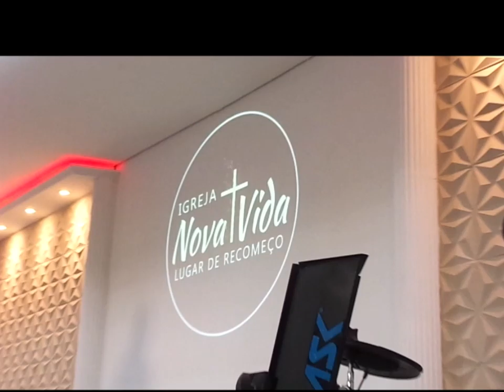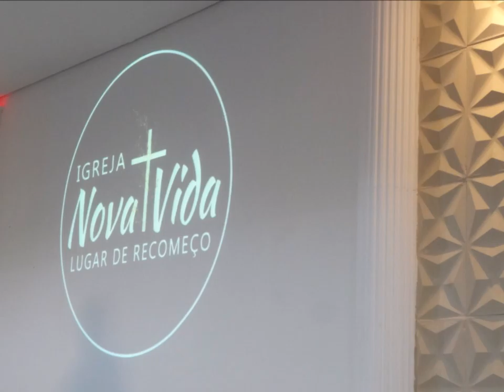Nova Vida.....05 Setembro 2021 - Taquaril - B.H - M.G - Café da Comunhão Palavra